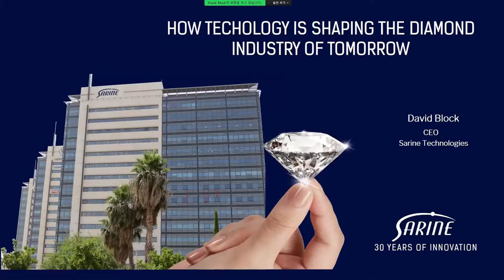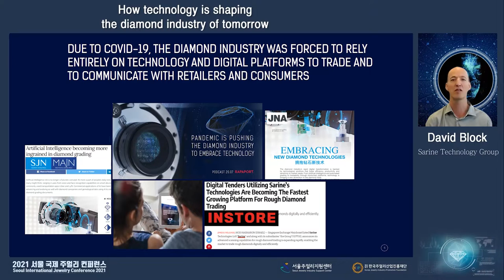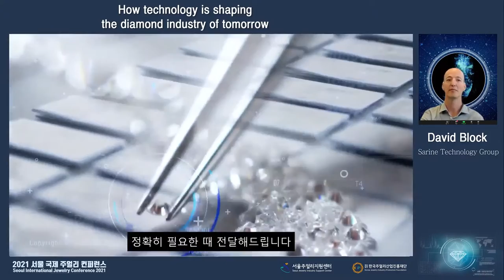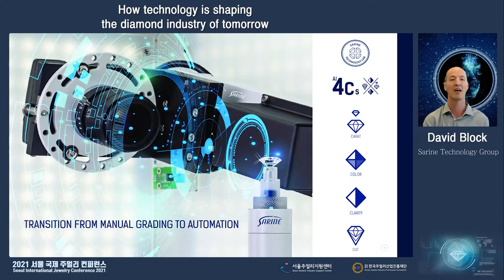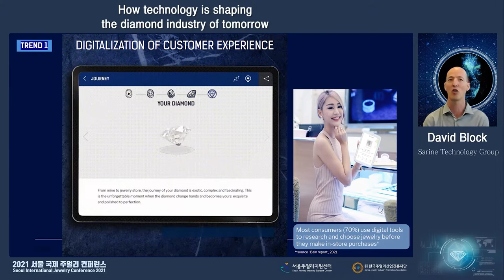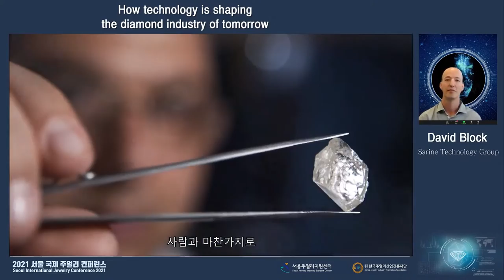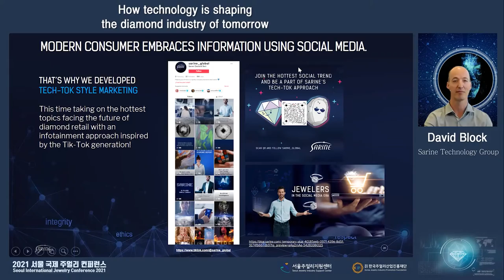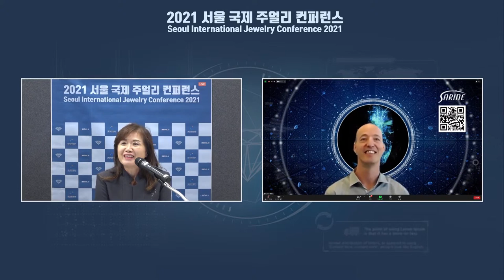How technology is shaping the diamond industry of tomorrow (Mr. David Block)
Seoul International Jewelry Conference 2021 (SIJC2021)
Date : October 27, 2021 (Wednesday)
SIJC2021 Secretariat : Seoul Jewelry Industry Support Center

This video is a speech by Mr. David Block of Sarine Technology Group, who was invited as a guest speaker at the 2021 Seoul International Conference.

The Seoul Jewelry Industry Support Center invites various speakers every year to share information on the development of the jewelry industry.

We have prepared an online conference in 2021 to communicate with many people internationally.

We'll look forward to seeing you again in 2022.